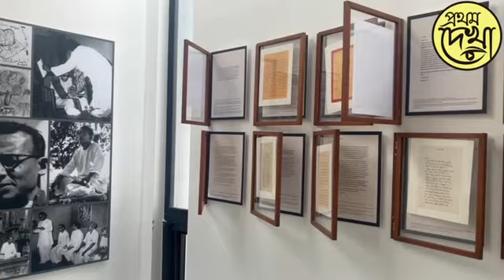TOKAROUN - First visual art museum at Shantiniketan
Inauguration of 'TOKAROUN' - an art museum by eminent sculptor and philosopher KS Radhakrishnan at Shantiniketan and the evening remembering KG Subramanyan on his centenary year with Professor R Shivakumar, Sculptor Pradip Sur , Roy Chandan & other art Lovers & enthusiasts.